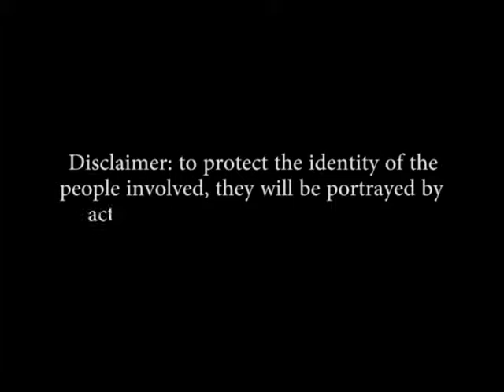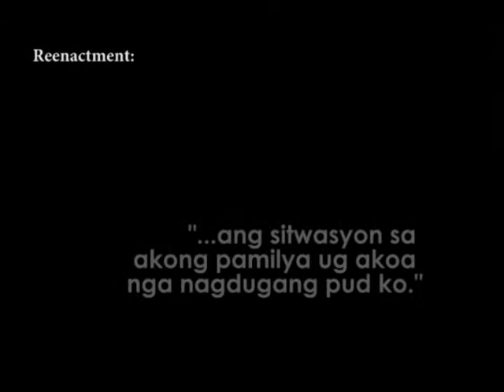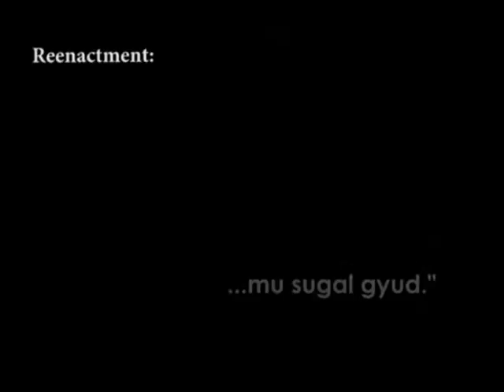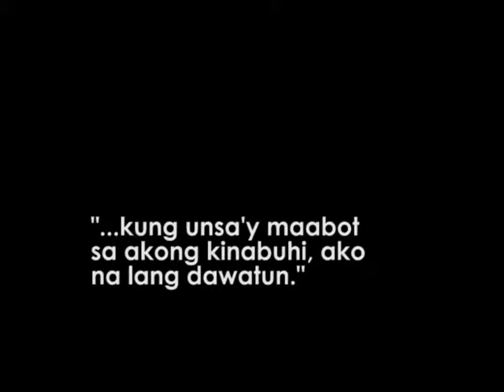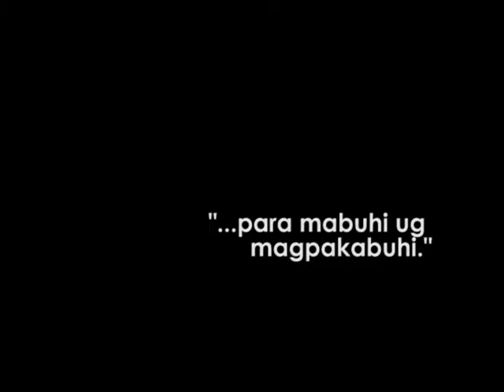DOCU PAKIGBISOG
PAKIGBISOG: The Untold Story
Aired: March 10, 2014
Executive Producer: Lorie Jayne Soriano
Editor: Ina Isabelle Taburaza